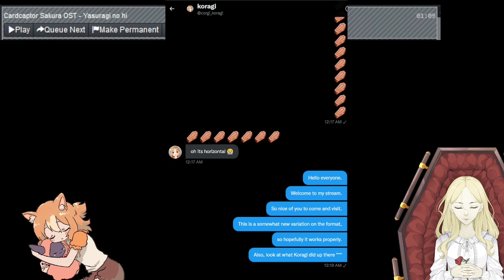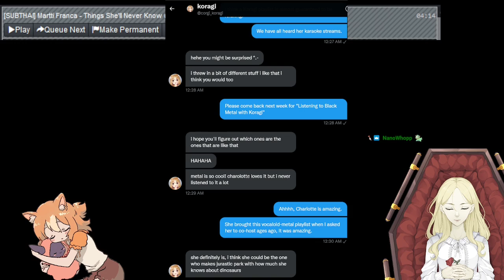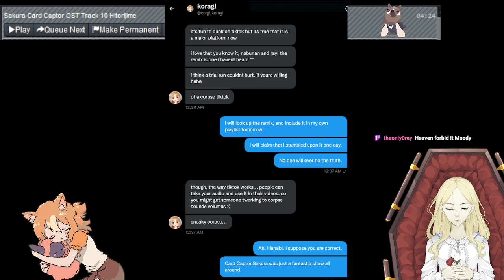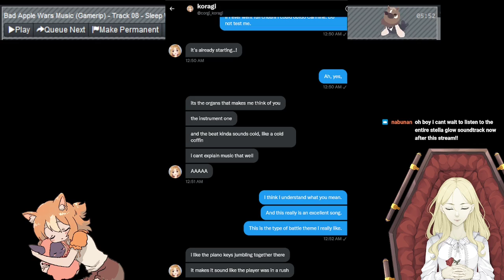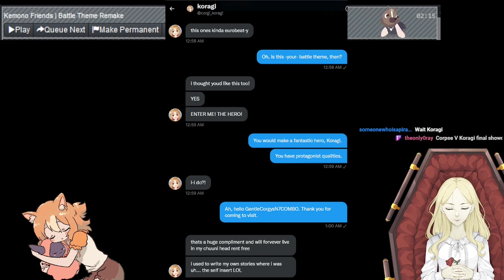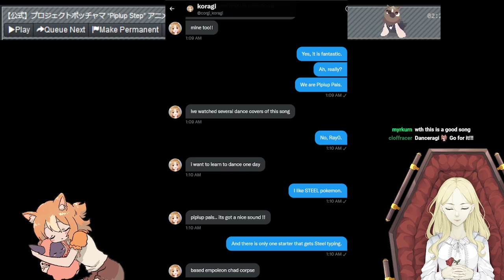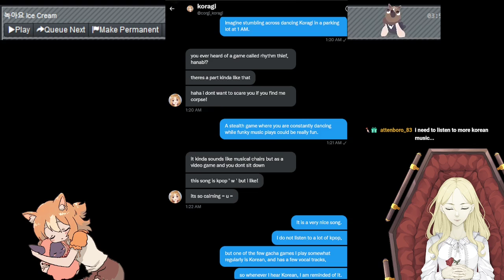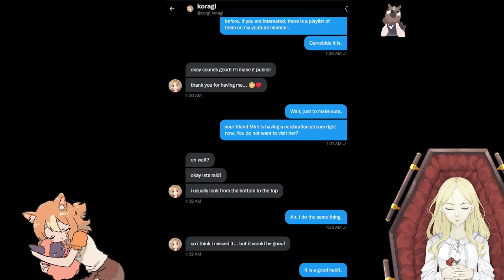Cytube with Koragi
Ah, did you miss the stream?